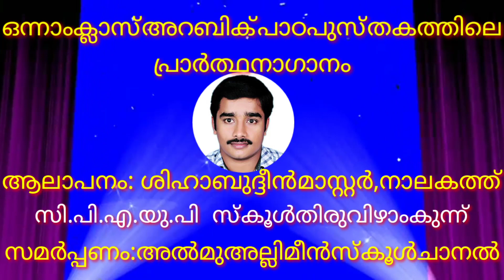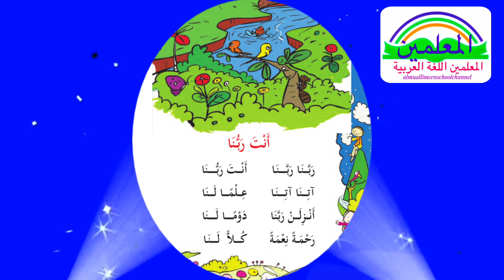ഒന്നാംക്ലാസ്അറബിക്പാഠപുസ്തകത്തിലെപ്രാർത്ഥനാഗാനംവിദ്യാർഥികൾക്ക്ഏറ്റുചൊല്ലാൻപറ്റുന്നരൂപത്തിൽ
ആലാപനം:ശിഹാബുദ്ദീൻമാസ്റ്റർ,നാലകത്ത്
സി.പി.എ.യു.പി സ്കൂൾതിരുവിഴാംകുന്ന്

സമർപ്പണം:അൽമുഅല്ലിമീൻസ്കൂൾചാനൽ